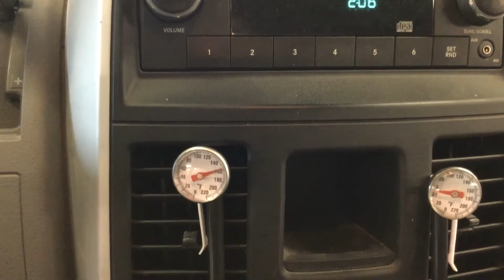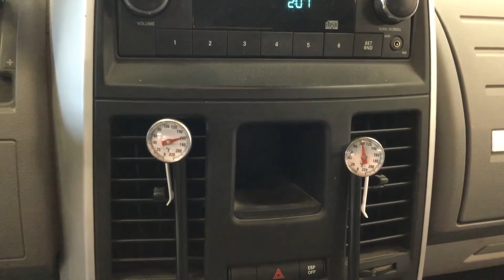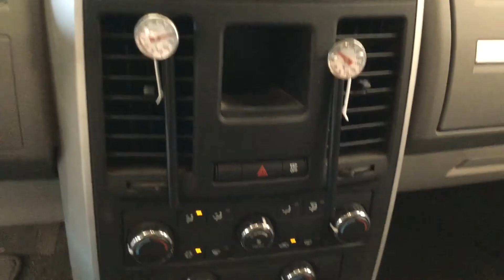2010 Chrysler Minivan AC Diagnosis Scenario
A 2010 Chrysler minivan has a mobile A/C problem, it only blow hot air when the A/C is on.